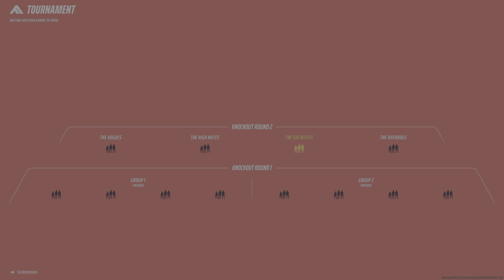THE FINALS_20240112112632